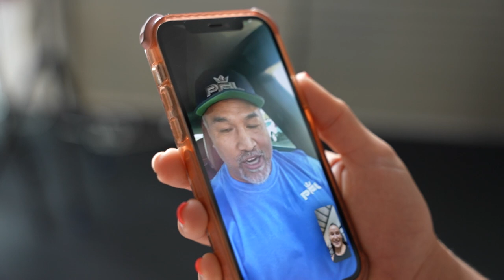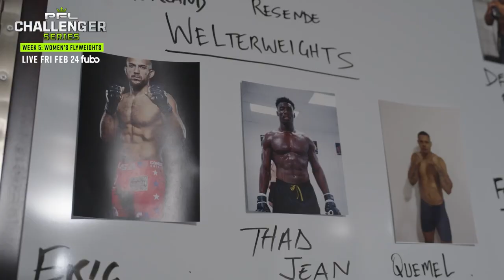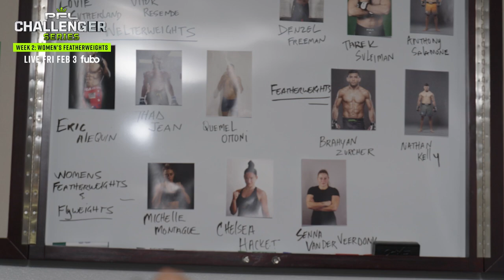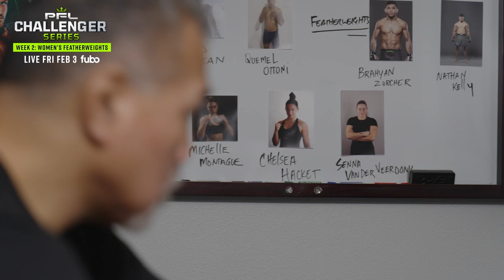Introducing Women's Featherweight & Flyweight Divisions to the 2023 Challenger Series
Don't miss Challenger to Champion airing on Tuesdays at 8pm ET on FuboSportsNetwork.com. Tune in to Week 2 of the 2023 Challenger Series exclusively on FuboSportsNetwork.com. on Friday, February 3rd at 9pm ET!